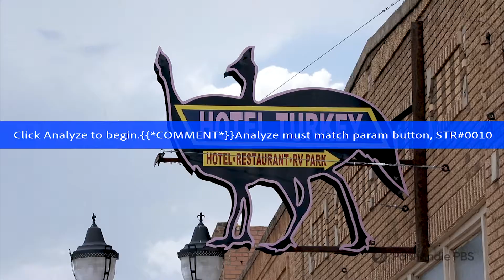"The Handle" Season 2: Promo 1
"The Handle" is returning! New episodes of our newsmagazine begin Aug. 29, featuring the stories of the Texas Panhandle as only Panhandle PBS can tell them!

"The Handle" is made possible with support from Amarillo National Bank and the Waite & Genevieve Phillips Foundation.